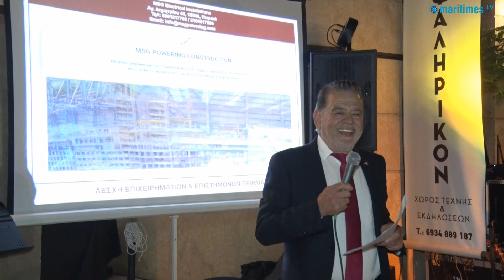Λ.Ε.Ε.Π.: Αναπτύσσει την επιχειρηματικότητα, τις συνεργασίες και την κοινωνική προσφορά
Η "Λέσχη Επιχειρηματιών και Επιστημόνων Πειραιά" (Λ.Ε.Ε.Π.) σε λιγότερο από δυο χρόνια από την ίδρυσης της έχει καταφέρει να συγκεντρώσει στους κόλπους της τους πλέον δραστήριους και επιτυχημένους επιχειρηματίες και επιστήμονες του Πειραιά.

Στα πλαίσια των δραστηριοτήτων της Λέσχης, διοργανώθηκε από το προεδρείο ένα εορταστικό event όπου τίμησαν με την παρουσία τους τα μέλη της ΛΕΕΠ, πολιτικοί του Πειραιά και της αυτοδιοίκησης αλλά και εκλεκτά μέλη της ναυτιλιακής κοινότητας όπου και από εκεί ξεκίνησε.

Για τη μέχρι τώρα πορεία της Λέσχης, για τα μελλοντικά σχέδια αλλά και για την επιχειρηματικότητα του Πειραιά και όχι μόνο, μίλησαν στο maritimesTV, ο Πρόεδρος της Λ.Ε.ΕΠ. Σταύρος Κασιδιάρης, ο κ. Θεόδωρος Αργύρης, Γραμματέας Λέσχης, κ. Θεοδόσης Σταματέλλος, Περιφερειακός Διευθυντής Νοτίου Ευρώπης Lloyd's Register, ο Δρ. Νικόλαος Λιάπης, Πρόεδρος Ε.Λ.Ι.Ν.Τ., ο κ. Ηλίας Χατζηεφραιμίδης, Πρόεδρος της WIMA (Διεθνής Ναυτικής & Ναυπηγικής Ένωσης), ο Capt. Δημήτρης Σπυριδάκης, μέλος του ΔΣ της ΕΕΝΜΑ, ο κ. Ανδρέας Συρίγος, πρώην Αρχηγός Λ.Σ. Ναύαρχος ε.α, Σύμβουλος Ναυτιλιακών Θεμάτων Ε.Ε.Ν.Μ.Α..